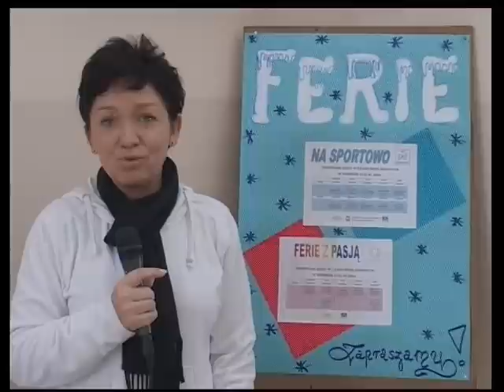Ferie zimowe w Gimnazjum nr.2 w Bytowie [18.02.2013r.]